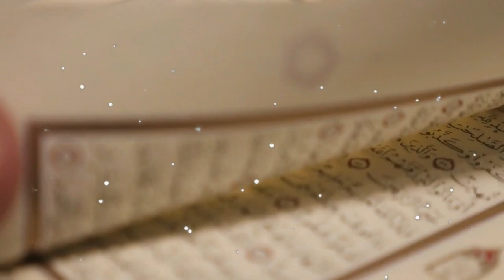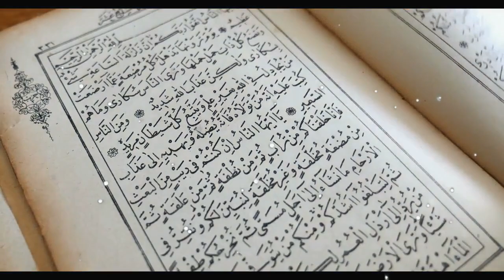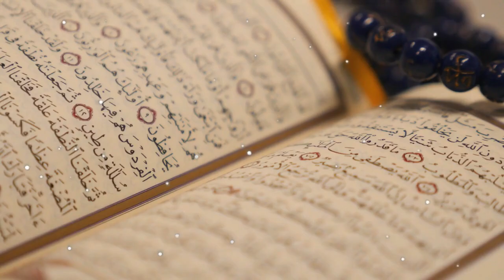Dunya Mein Sab Se Pehli Namaz | Dunya Ka Akhri Kinara Jahan Fajar ki Azan Hoti Hai | Alfaz TV